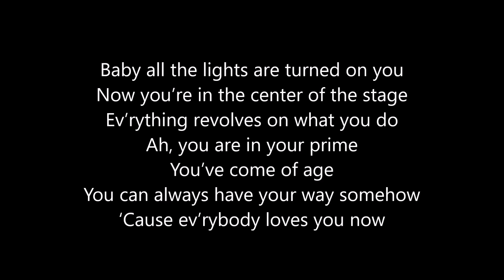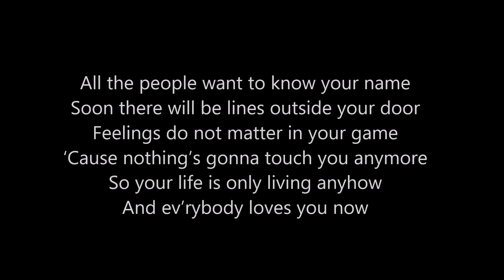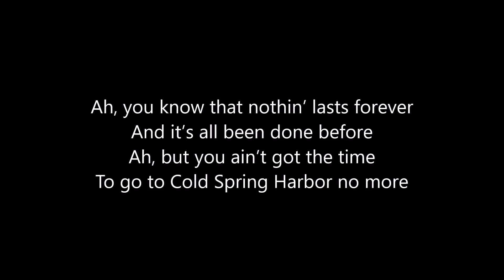Billy Joel - Everybody Loves You Now (Lyrics)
Billy Joel - Everybody Loves You Now (Lyrics) from the album Cold Spring Harbor.